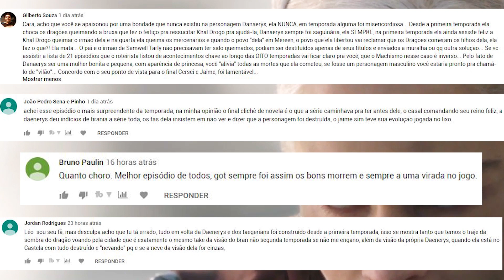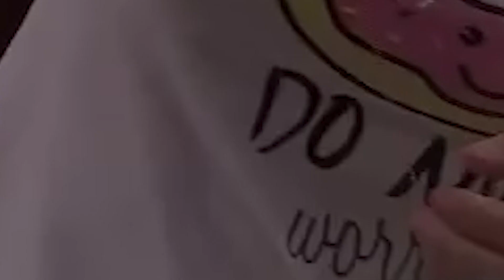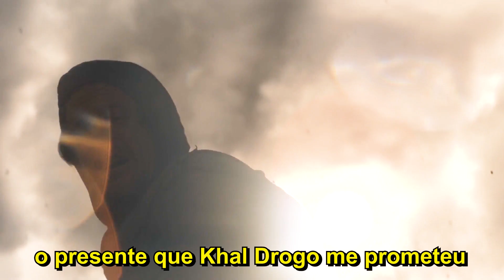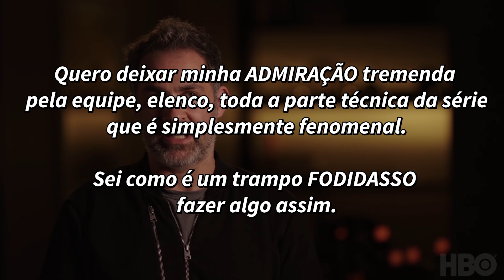Game of Thrones virou um reality show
Esse é o último (ok, no MÁXIMO o penúltimo) em que descarrego minhas opiniões sobre a última temporada de Game of Thrones. Semana que vem já espere a boa e velha good vibe do canal :D // Daenerys virou a BRUXA MÁ!

Ajude o canal a continuar firme e cheio de emoção 💛
(é bem simples e faz toda a diferença!)

CRIAÇÃO E EDIÇÃO
Leo Hwan